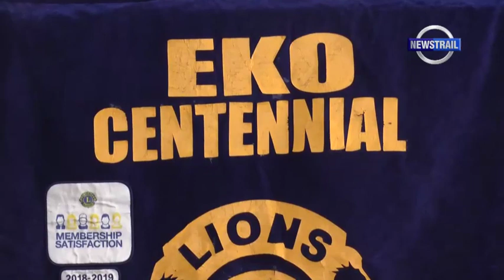NIGERIANS CONFUSED, STRANDED AS VENDORS, BANKS REJECT OLD NAIRA NOTES [EP 535]